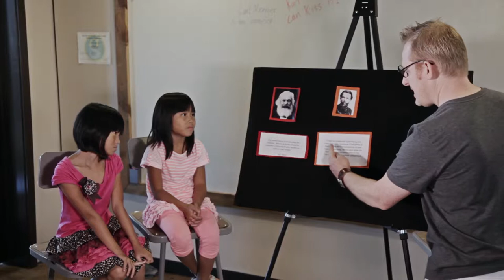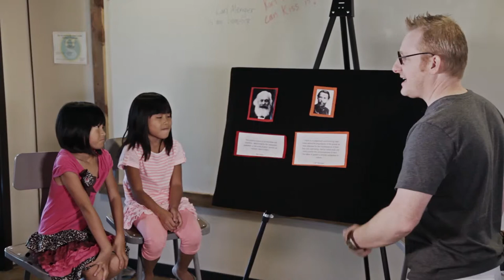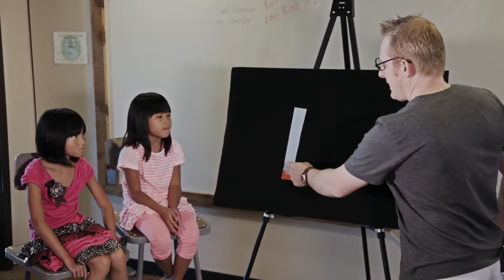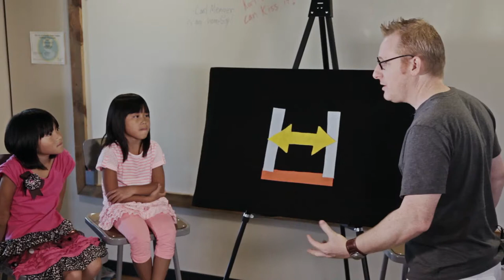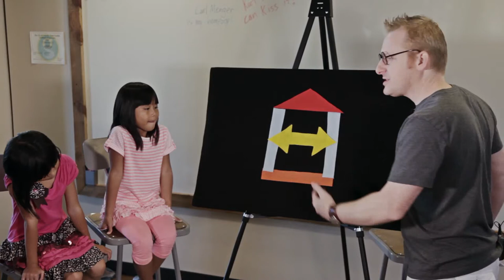The Value of Puppies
Do you want to know how to bring great value to your customers, and how to get paid well for it?

Learn about the value of puppies, the House of Value and 5 Value Truths!